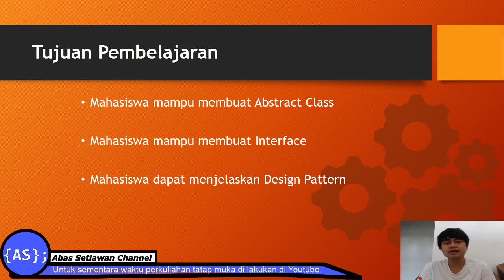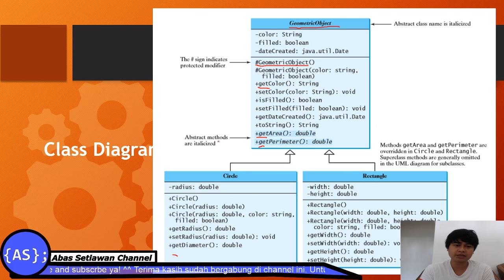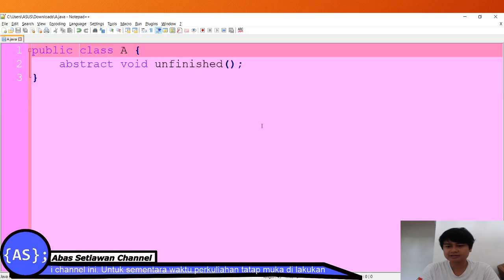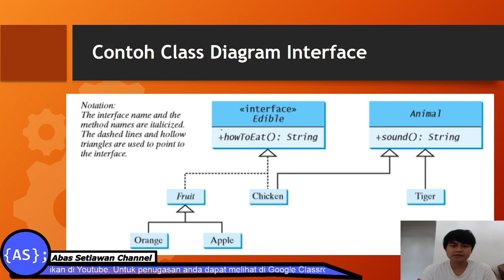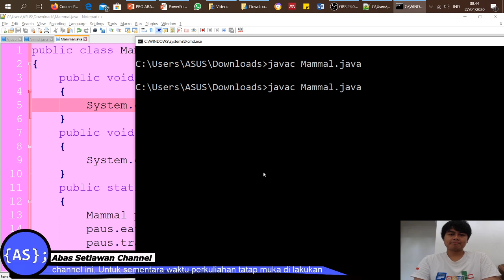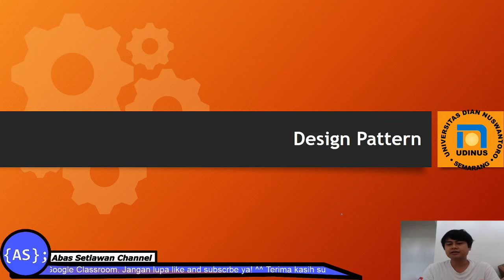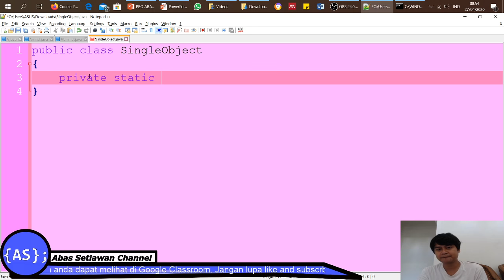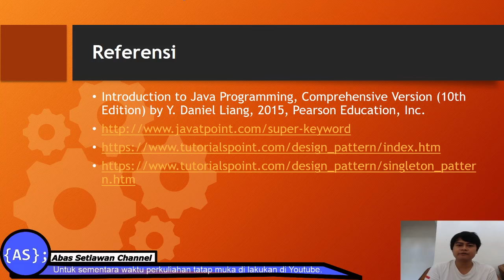Abstract dan Interface Java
Materi kali ini akan sangat keren karena terkait dengan pemrograman modern. Berikut adalah materi tentang abstract, interface, dan sedikit tentang design pattern singleton di Pemrograman Berorientasi Objek dengan Java.